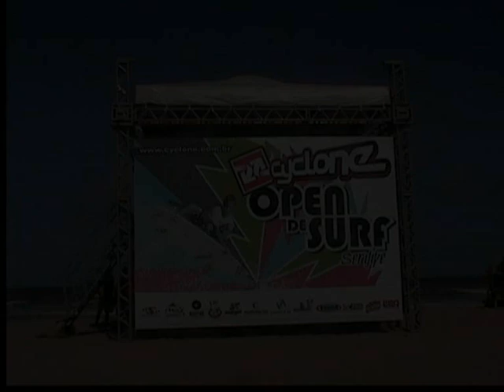Cyclone Open de Surf.wmv